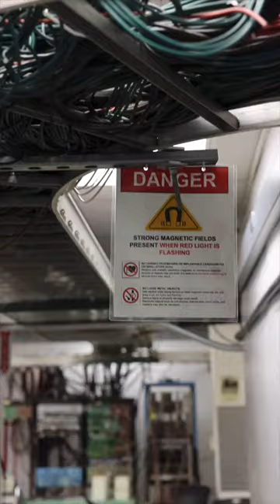A tour of the nuclear science lab at Notre Dame!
The Nuclear Science Laboratory at Notre Dame is one of the longest continuously operating accelerator laboratories at any U.S. university! One of our accelerators was even commissioned for nuclear research in the Manhattan Project.

Graduate students Sam Porter and William von Seeger lead us through the fascinating maze of rooms that house mid-sized accelerators dedicated to low energy physics studies; the lab’s research activities are supported by the NSF.

Our nuclear physics research is built around a broad program in experimental and theoretical low-energy nuclear physics, including nuclear astrophysics, nuclear structure, nuclear reactions with radioactive ion beams, accelerator mass spectroscopy, fundamental symmetries, and applied nuclear physics.